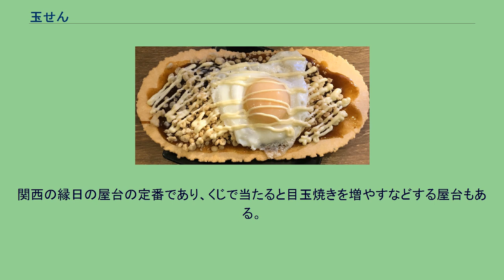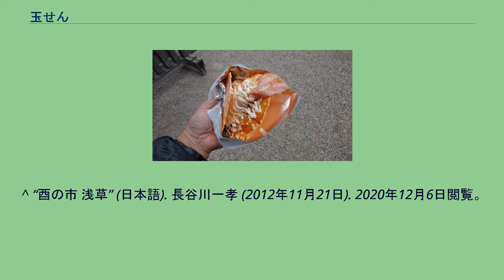玉せん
愛知県名古屋市　大須赤門通り　たこ焼きを販売する屋台で提供されている玉せん。
写真はたこ焼き入りのもの 愛知県豊田市　猿投神社にて催事(正月・祭事)に出店する屋台で提供されている玉せん。
写真はスペシャル(ベーコン・チーズ入り)500円。
冷めにくいようアルミホイルを重ねた紙で包まれている。
早稲田のたこ焼きバーで大阪出身の店員が作った たまごせんべい。
玉せん（たません）は、名古屋市周辺で食べられている料理。
すべて平仮名で表記されることもある。
関西の「たまごせんべい」もたません、たまごせんと呼ばれることがあり、基本的に同じ料理だが、たまごせんべいに記述するとおり相違点がある。
主に駄菓子屋や祭りの屋台で供され、子供のおやつとして食されている。
中には専門の店を構えて提供されたり、通信販売に対応しているケースもある。
作り方は、店舗・屋台によって異なる場合がある。
下記はスペシャル(チーズとベーコンの全部乗せ)の場合 トッピングは店によっては提供されない場合もあるが、チーズ、ベーコン、ソース焼きそば、たこ焼きなどがある。
価格は2016年1月の時点では、250円～300円にトッピングで1品あたり50円～100円追加が目安となる。
関西名物とも言われるたまごせんべい（玉子せんべい、たません、たまごせん）は、名古屋市周辺の玉せんと次の点で異なる。
関西の縁日の屋台の定番であり、くじで当たると目玉焼きを増やすなどする屋台もある。
関東では稀だが、たこせんを提供するたこ焼き屋は同じえびせんべいを仕入れているため、作ってもらえることがある。
浅草酉の市や三社祭でHASEGAWAらが2012年から2014年の間に屋台を設けたことがある。
ミルクボーイのネタ「たません」は、こちらのたまごせんべいを題材としている。
^ (日本語) 大好きな屋台♪ベビーカステラ、玉せん、ミルクせんべい！関西のお祭り屋台♪今宮戎神社の十日えびす. 彩羽真矢.. (2018年1月13日). 2020年12月5日閲覧。
^ “酉の市 浅草” (日本語). 長谷川一孝 (2012年11月21日). 2020年12月6日閲覧。
^ (日本語) ミルクボーイの漫才「たません」. ミルクボーイ公式チャンネル.. (2018年11月14日). 2020年12月3日閲覧。